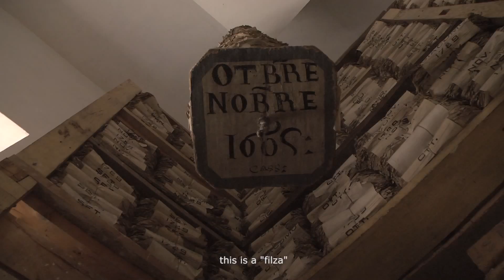Archivist Eduardo Nappi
The oldest archivist of the Foundation of the Bank of Naples, and coordinator of the archivists,
talks about the Archive, and about himself...